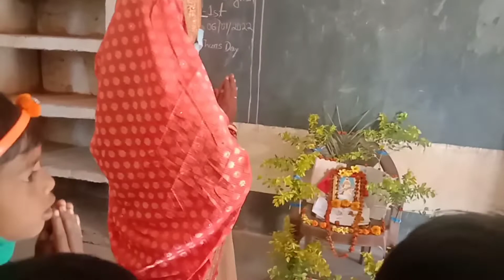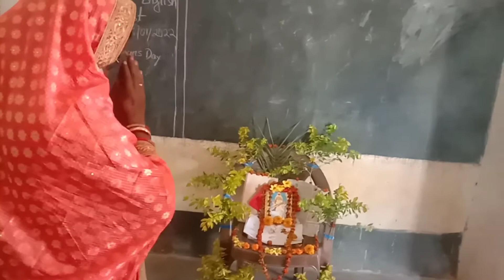Saraswati Puja Vlog // Odia Vlog#@pagilirapakasala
Today I am going to share  saraswati puja vlog .pl watch the video till end.

Thanks all my lovely friends and viewers